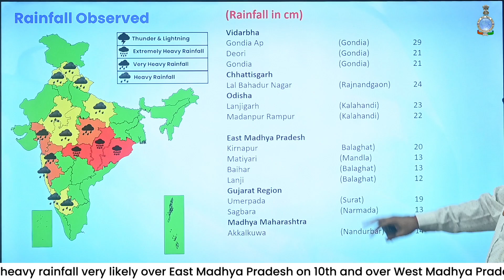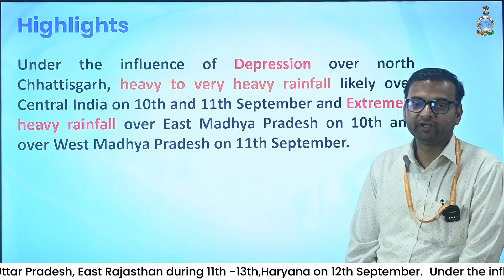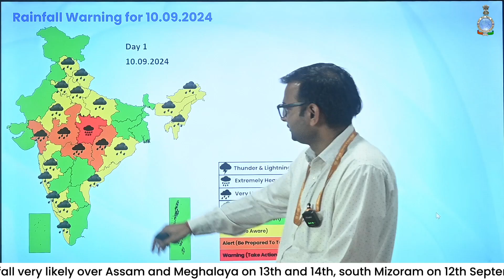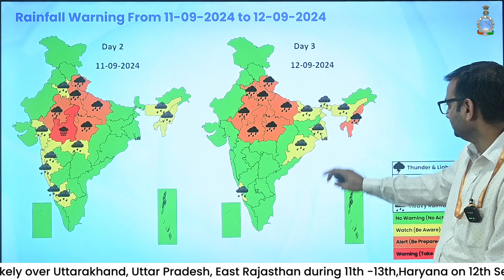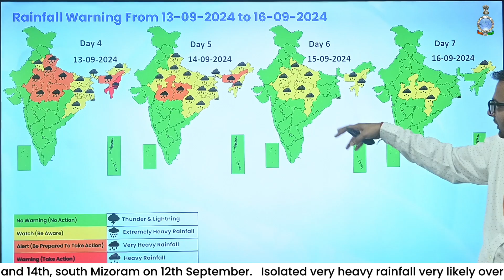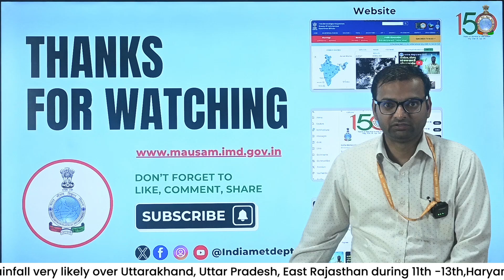Extremely heavy rainfall over East Madhya Pradesh today